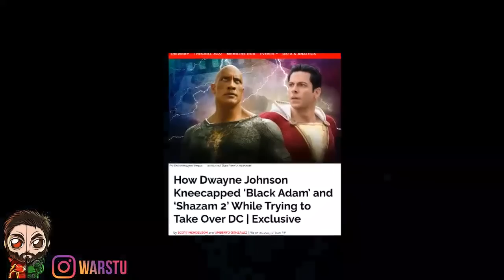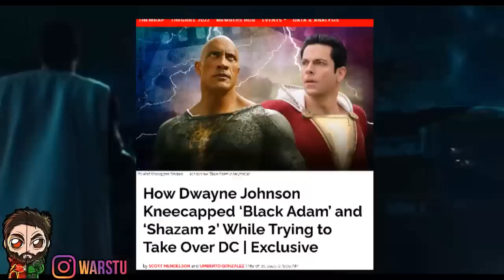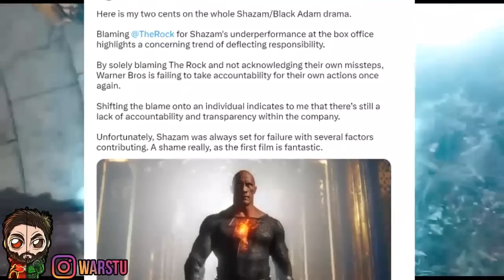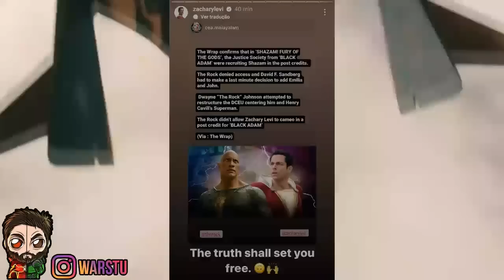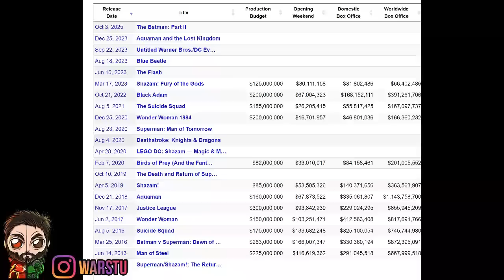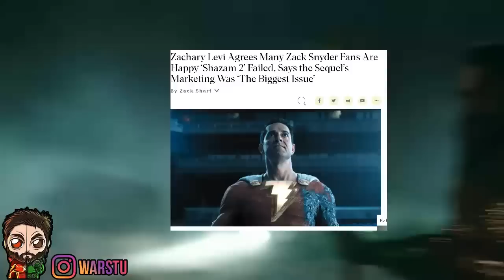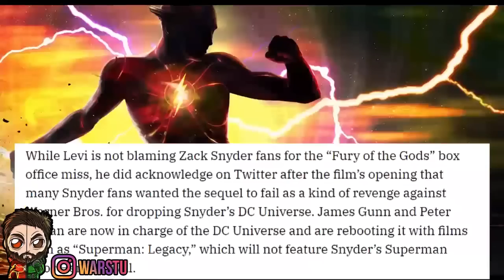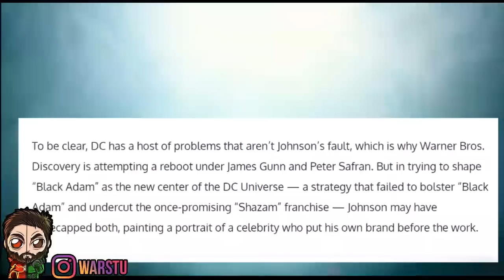WB Blames The Rock For DC FAILURE | Here’s Why The DCU Is Failing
WB Trying To Blame The Rock For Shazam 2 FAILURE | Why DCU Is Failing STILL

►WB Blaming The Rock For Shazam Fury of the Gods Failing
►WB Blaming The Rock For Shazam 2 Failing
►Why DCU New Plan Might Fail
►DCU Future & More
►DCEU It's Over
►SnyderVerse It's Over
►Restore The SnyderVerse